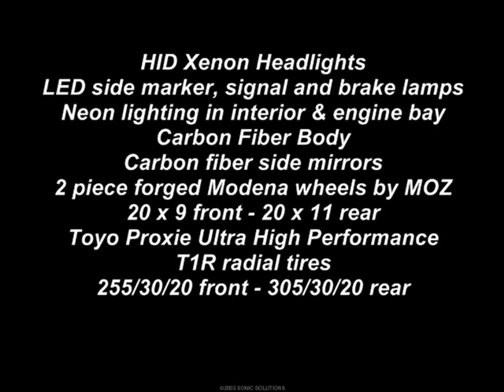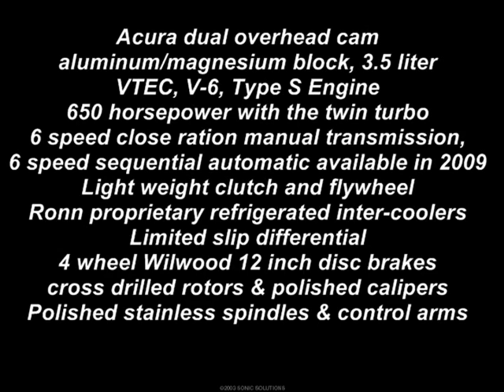2009 The Scorpion Hx (World first 650 Horsepower Hydrogen powered sportscar)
WORLDS FIRST 650 HORSEPOWER HYDROGEN POWER SPORTSCAR... "THE SCORPION" MAKING ITS DEBUTE IN THE LATE SUMMER!